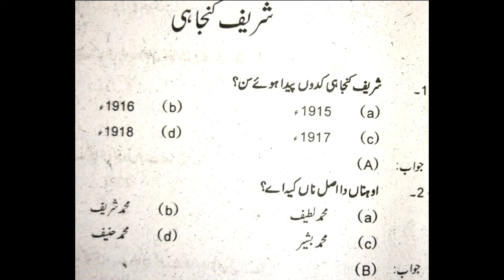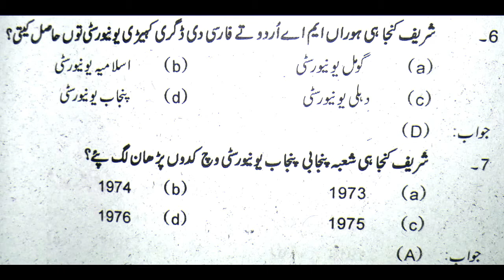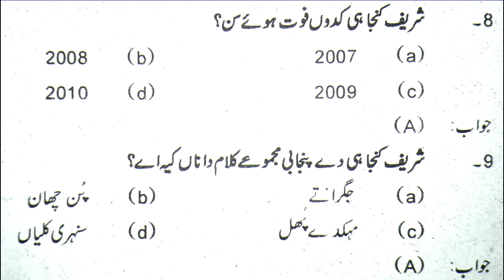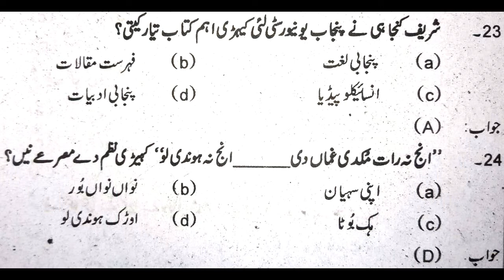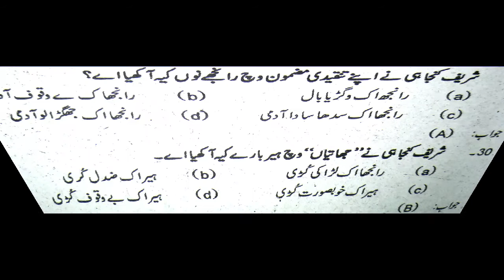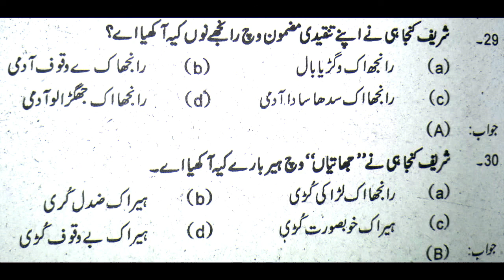Shareef kunjahi Jagratay |CSS PPSC FPSC Paper Preparation of Punjabi For The Post Of Lecturer BPS17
Hello friends, today I want to share with all of you the most repeated mcqs of Punjabi, which I collected from all kind of previous test such as PPSC, FPSC, NTS, OTS, PTS, and PAK ARMY and PAK NEVY tests. This video contain the quality content. I hope this video will be helpful for tHellohe preparation for your upcoming competitive tests.

For more vedio about punjabi, click link below,

As, you people know that the Punjabi is mandatory part of all kind of tests. If you want to take good grades and increase your knowledge, then you should need to watch complete video with full attention.

In this video you will find Punjabi mcqs with their correct answers.

This channel LIGHT FOR BLIND is created for the blind community to provide them  knowledge in verbal form but, this channel is equally important for the normal people. This is really helpful for their viewers for the preparation of different kinds of tests like NTS, PPSC, FPSC, ITS, PAF, PAK ARMY, PAK NEVY and OTS.

So, always stay tuned with us never forget to subscribe our YouTube channel LIGHT FOR BLIND by clicking the subscribe button as well as bell Icon SO that you can get notifications about our latest videos.